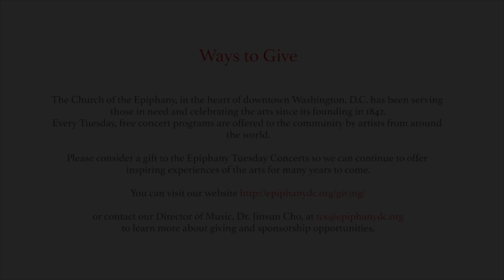Grace Srinivasan & Patrick Merrill: March 16, 2021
The East–West Dichotomy

Grace Srinivasan, soprano
Patrick Merrill, harpsichord and piano

Two Hebrew Songs - Maurice Ravel

Cuando el Rey Nimrod - Traditional Sephardic folk song

Mwashsha - Traditional Arabic folk song

Sonata in D minor K. 141 - Domenico Scarlatti

Les Sauvages - Jean Philippe Rameau
L'Égyptienne

Bourée la Siamoise - Anonymous

La Marche des Scythes - Joseph Nicolas Pancrace Royer

Five Songs of Laurence Hope - Harry Thacker Burleigh
    1. Worth While
    2. Jungle Flower
    3. Kashmiri Song
    4. Among the Fuchsias
    5. Till I Wake

Bio

Soprano Grace Srinivasan and keyboardist Patrick Merrill are a married couple residing in Washington, D.C. with their two cats. In addition to exploring the output of composers from backgrounds that have been underrepresented in the past, Grace and Patrick love to perform music that spans a wide variety of time periods, styles, and genres, often showcasing obscure works by lesser known composers in the company of more "familiar" repertoire. Grace and Patrick met while pursuing their Master’s degrees in voice and harpsichord, respectively, at the Peabody Institute of The Johns Hopkins University. In addition to serving as a chorister at the National Cathedral and Temple Sinai, Grace has been cantoring at St. Stephen Martyr Catholic Church since 2011. She has made appearances with the Washington Bach Consort, Cantate Chamber Singers. Grace is also the co-founder of Musica Spira, an early music ensemble that specializes in programs highlighting early modern female musicians. Patrick’s continuo work includes appearances with the Washington Chamber Orchestra, the Bach in Baltimore series, the Salisbury Symphony Orchestra, the Annapolis Symphony Orchestra, and Philadelphia-based Baroque orchestra Tempesta di Mare. He has been teaching in the music departments at Baltimore School for the Arts and George Washington University since 2014, and is currently working on his DMA in harpsichord performance